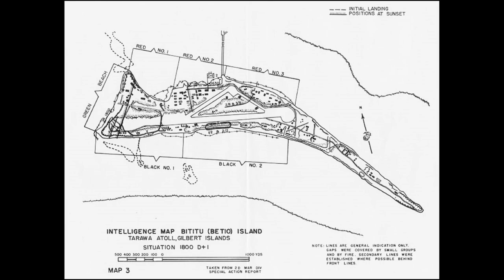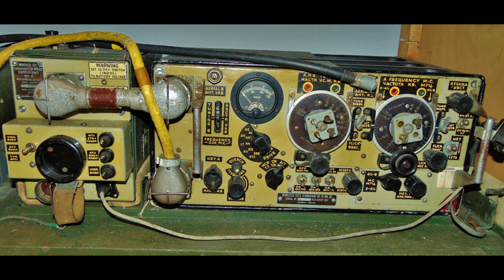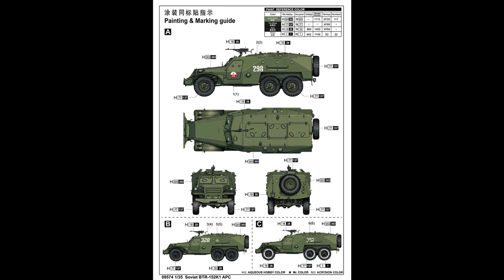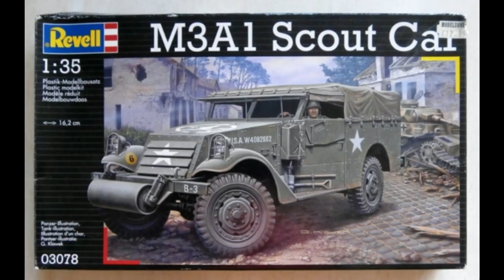M3 Scout Car 1939 🇺🇸 Country By Country A Short Vehicle History ( EP 3 S 9 )